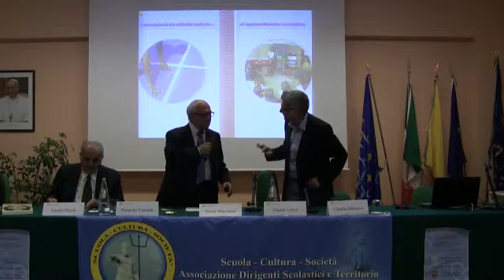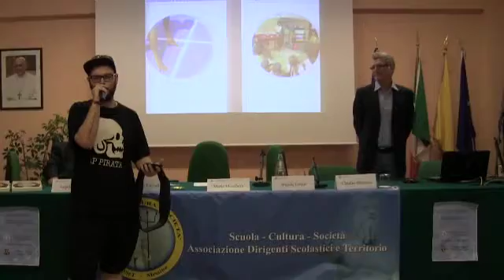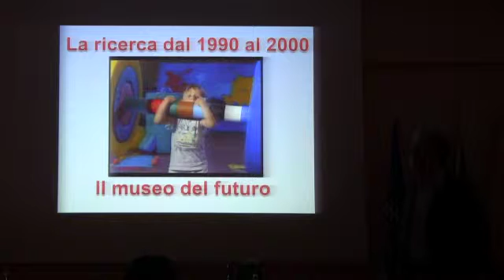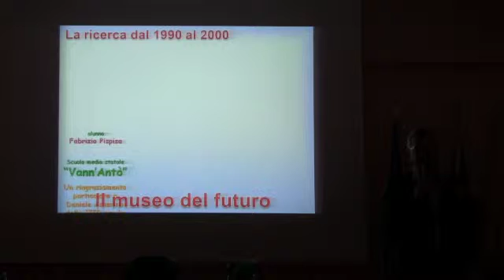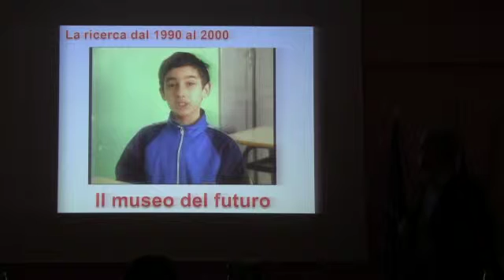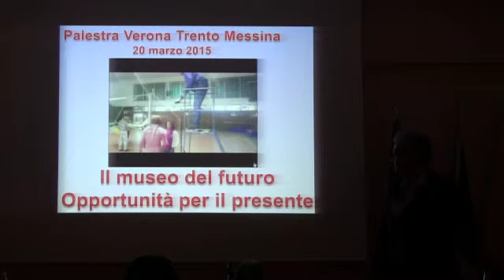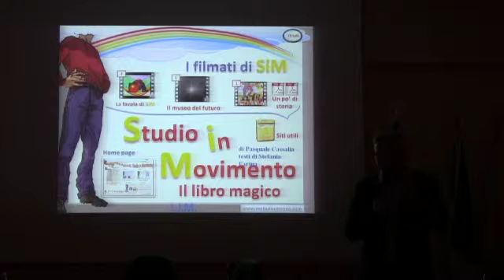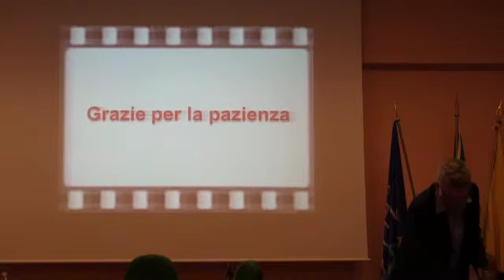ADSeT - Presentazione Progetto "Metodo Cassalia"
Su organizzazione dell'Associazione Dirigenti Scolastici e Territorio, si è tenuta, in data 26 maggio 2015, presso l'Istituto Superiore in Messina, la manifestazione di presentazione del Progetto Didattico "Metodo Cassalia"